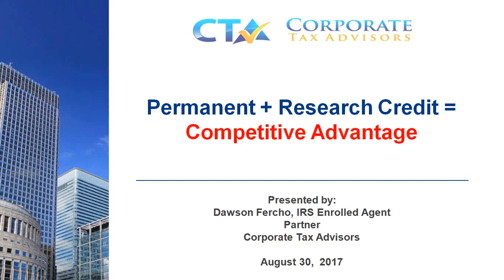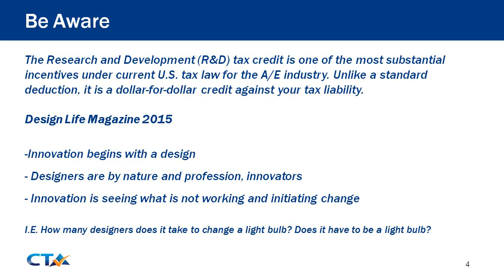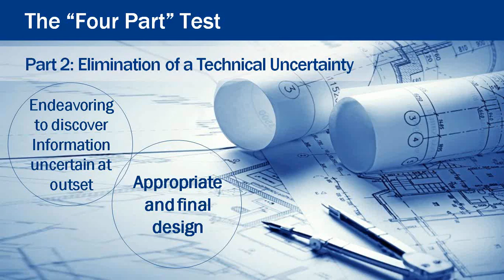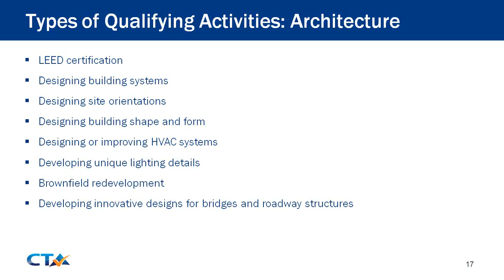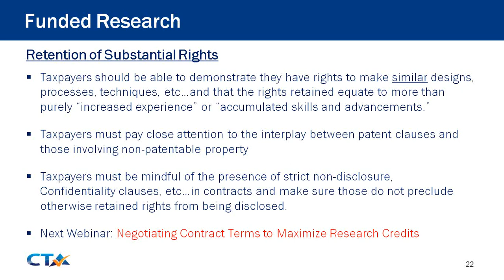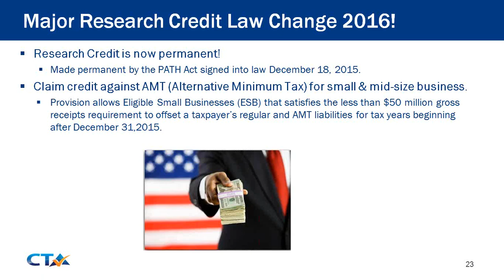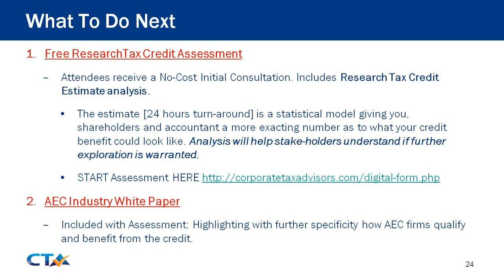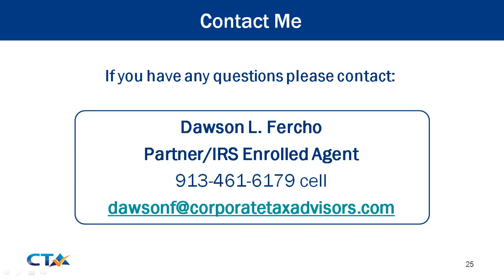Permanent + Research Tax Credit = Competitive Advantage for Architecture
This webinar broadcast serves as an overview of current rules and legislation governing the Federal Research and Development (R&D) tax credit, how it applies to the A\E\C industries. Learn about recent law changes and  the types of activities that qualify for the R&D tax credit and expenses included in the tax credit calculation.

If you are a Shareholder, Principal, Financial Advisor, CPA, CFO, Controller, Owner, Business/OPS Manager, as well as supplier to the AEC industry, this is the educational session for you. If you are curious to find other avenues of reducing overhead rates (specifically direct labor expenses), increasing cash flow, increasing profit-To- Earnings Ratios, permanent tax savings, reduction in effective tax rates, and an alternative source of cash to fund growth in technical-based jobs, this will be the most valuable session of our Summit experience this week.